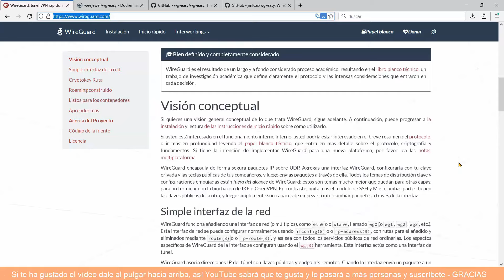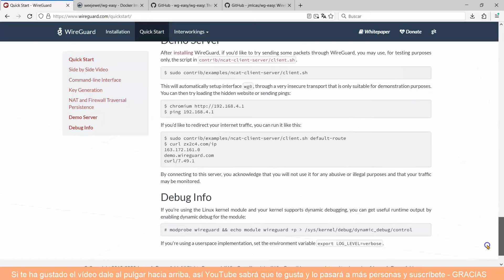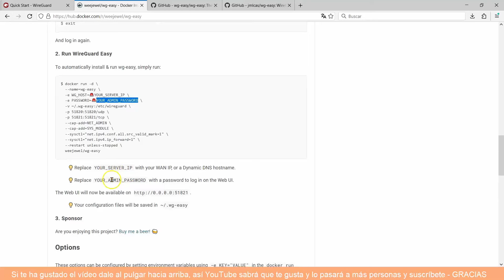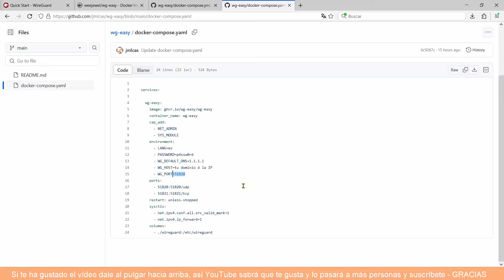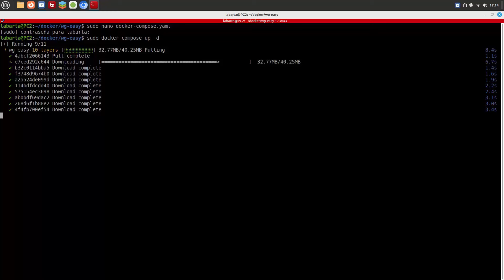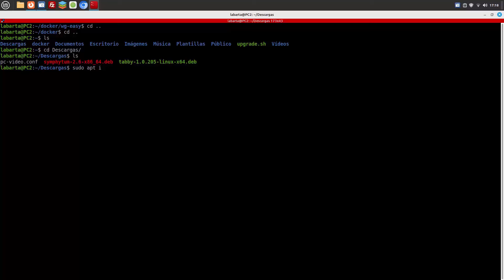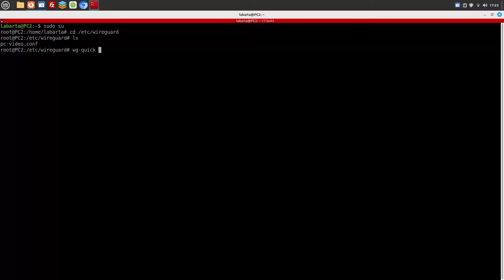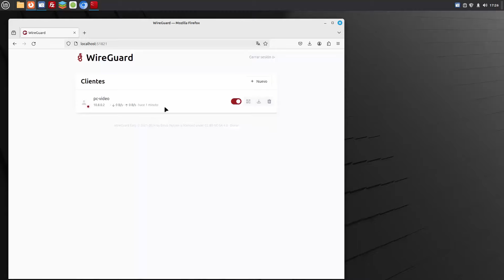Cómo instalar WireGuard Easy usando Docker compose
WireGuard ® es una VPN extremadamente simple pero rápida y moderna que utiliza criptografía de última generación.
WireGuard está diseñado como una VPN de uso general para ejecutarse tanto en interfaces integradas como en supercomputadoras, apta para muchas circunstancias diferentes.
Lanzado inicialmente para el kernel de Linux, ahora es multiplataforma (Windows, macOS, BSD, iOS, Android) y se puede implementar ampliamente.

El puerto 51820 UDP debe estar abierto en el router.

$ cd wg-easy
$ sudo nano docker-compose.yaml
$ sudo docker compose up -d
$ cd /Descargas/
$ sudo apt install wireguard-tools
$ sudo mv pc-video.conf /etc/wireguard/
$ sudo su
$ cd /etc/wireguard
$ wg-quick up pc-video
$ apt install resolvconf
$ ip -4 -brief a